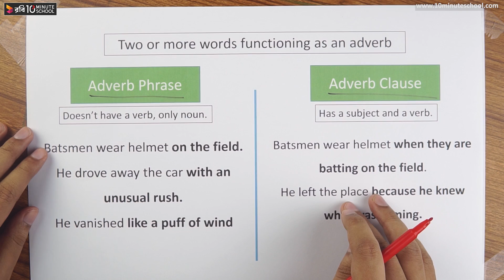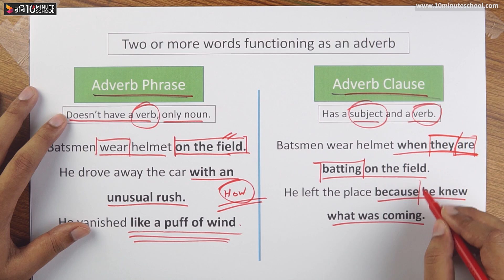63. Adverb Phrase and Adverb Clause.